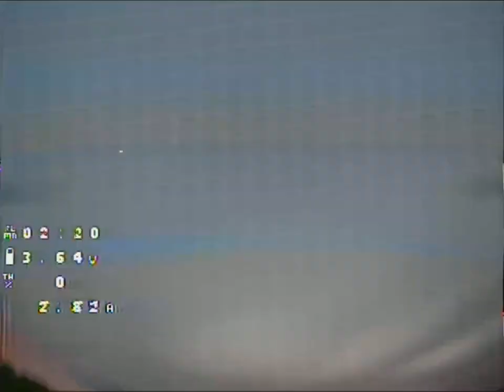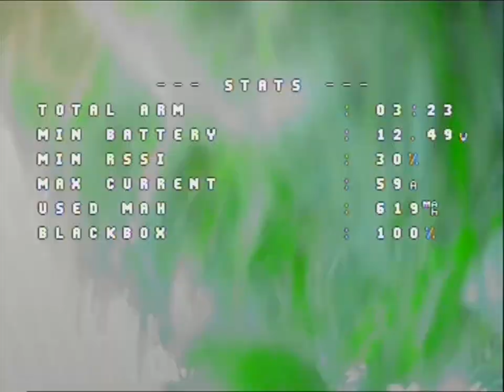Analog Grinderino Freestyle at work